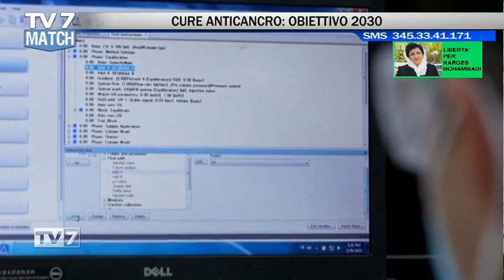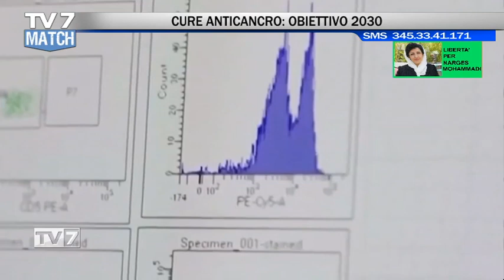TV7 MATCH PUNTATA DEL 21/4/23 (1 di 5) - CANCRO: E' L'ORA DEI VACCINI TERAPEUTICI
TV7 MATCH PUNTATA DEL 21/4/23

CANCRO: E' L'ORA DEI VACCINI TERAPEUTICI
- prof. GIOVANNI LEONI, vicpres.  Fed. Naz. Ordini Medici e Odontoiatri
- prof. CARLO RICCARDO ROSSI, oncologo – Istituto Oncologico veneto